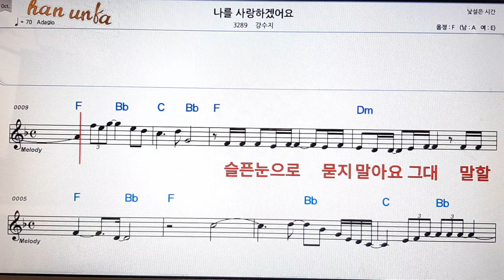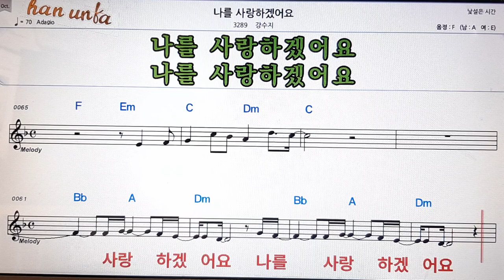나를 사랑 하겠어요/강수지👍노래 반주, 코드 악보,가라오케💋Karaoke*Sheet Music*Chord*MR